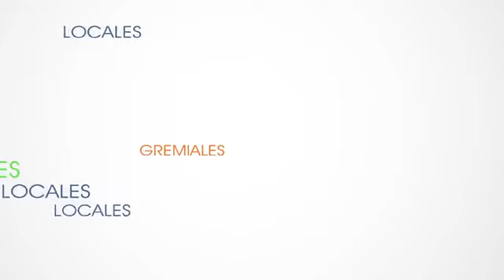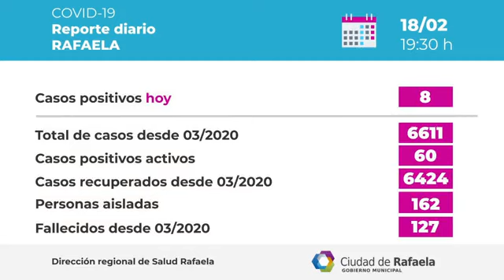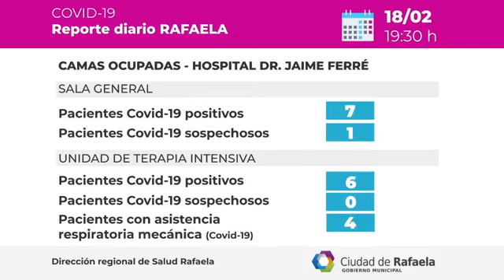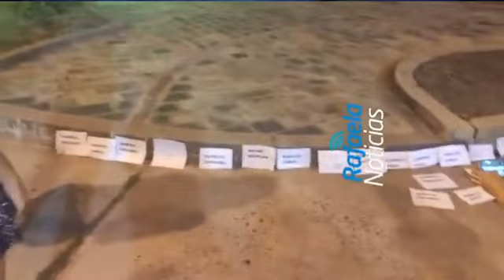Rafaela Noticias On Línea 18-02.